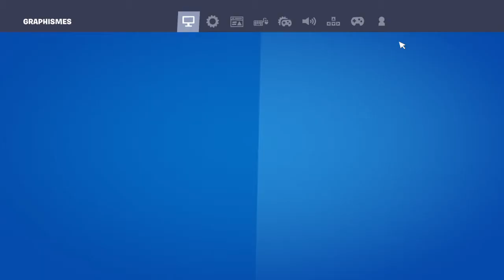Je vous montre mon level C/s au bout 1 semain sur fortnite creatif ( ps4 C/s)